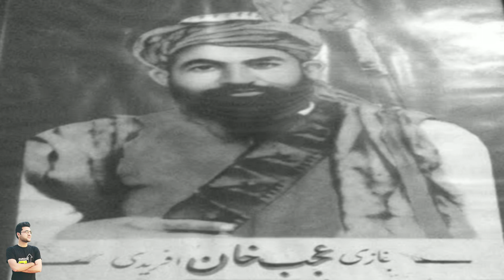Tribute To Ajab Khan Afridi |Ajab Khan Afridi Pashto Poetry | Darra Adam Khel Vlogs | Brave AjabKhan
I am Kashiii From Darra Adam Khel and I am Making Vlogs To Promote The Beauty and Hospitality Of My HomeTown 😍 😍